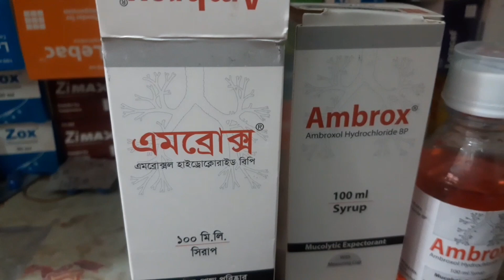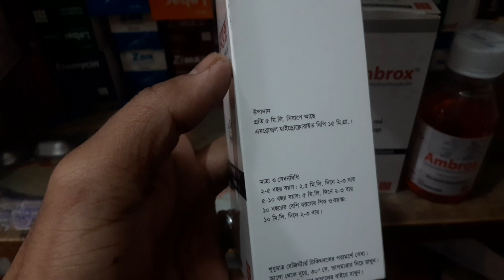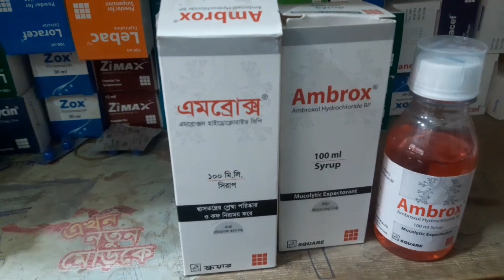কাশি ও কফ দূর করুন | অ্যামব্রোক্স সিরাপ | Ambrox Syrup | Cough Syrup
কফ ভাল করার সিরাপ কাশি ভাল করার ঔষধ কাশির সিরাপ | অ্যামব্রোক্স সিরাপ | কাশির সিরাপ বুকে জমা কফ ভাল হওয়ার ঔষধ |
Cough Syrup Common Cough Cold Cough Ambrox Syrup Square pharma | Ambroxol Hydrochloride

Drug name: Ambrox Syrup
Company Name: Square pharmaceuticals
Group mame: Ambroxol hydrochloride